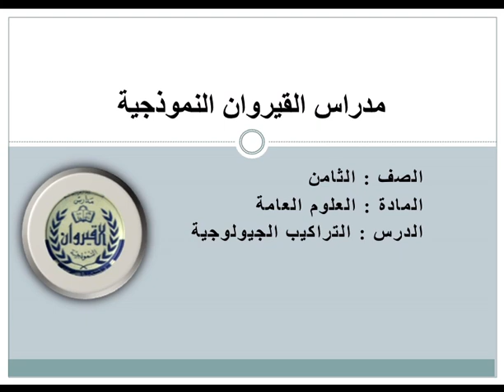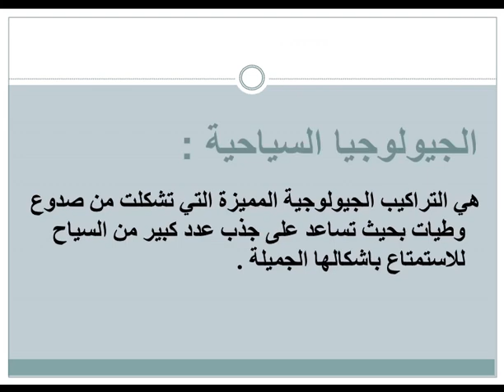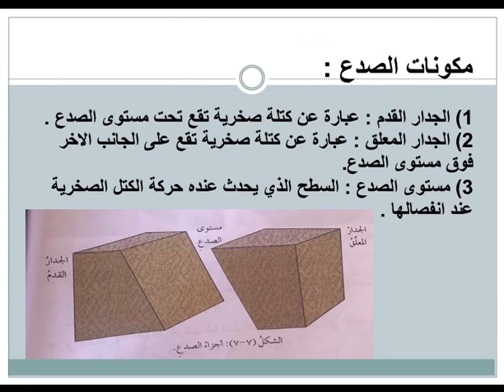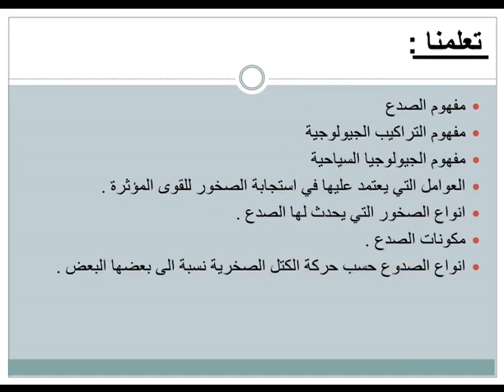علوم الصف الثامن التراكيب الجيولوجية (الصدع)